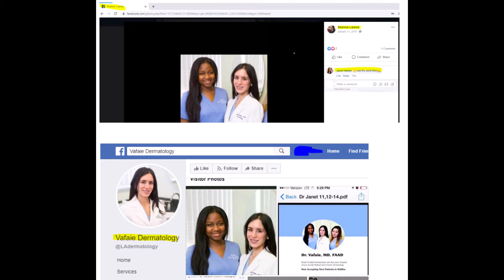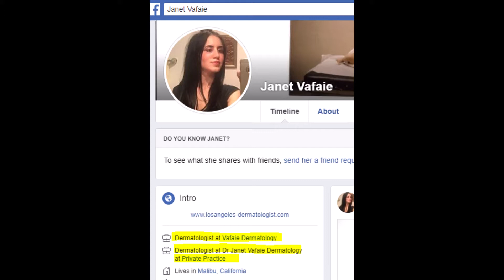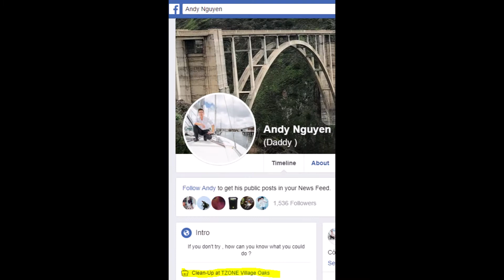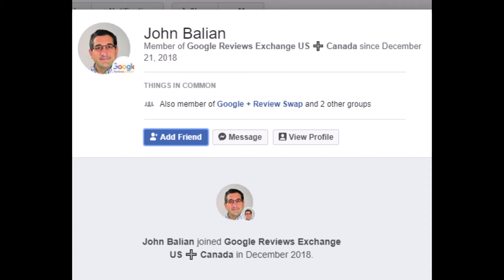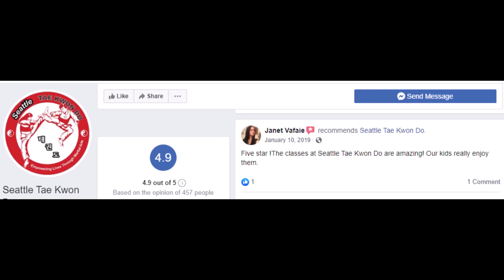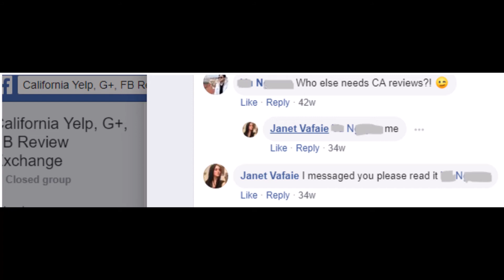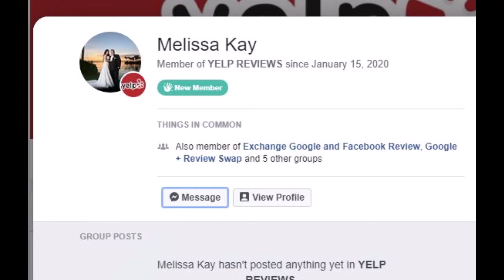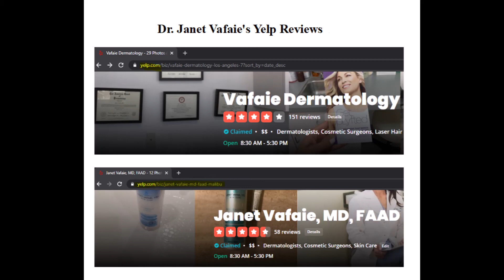Vafaie Dermatology Faking Reviews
Vafaie Dermatology with clinics in Los Angeles and Malibu is faking reviews on Yelp, Google, Facebook, Vitals, and Healthgrades.  This in-depth analysis shows how Dr. Vafaie and her staff have used Facebook to arrange numerous fake review trades.